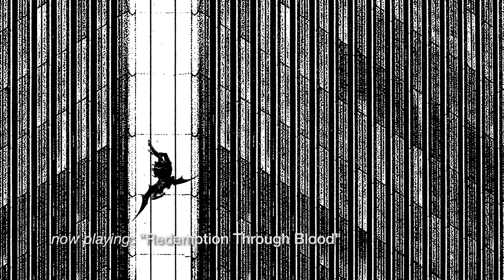BLACK ANVIL - 'Hail Death' Album Trailer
BLACK ANVIL - "Redemption Through Blood," "G.N.O.N.," "Seven Stars Unseen," and "Next Level Black" from the album 'Hail Death'

Available Now on CD/2XLP/Digital via Relapse Records.